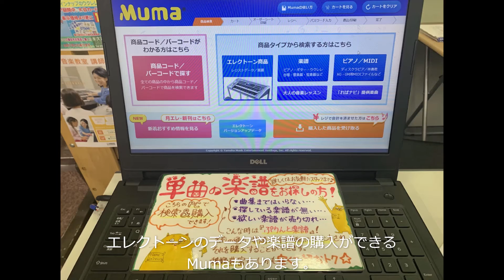【大谷楽器】熊本 楽譜 スコア 本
九州最大規模の楽譜を取り揃えています。
【取り扱いジャンル】
多くの出版社との取引があります。

株式会社 大谷楽器
熊本市中央区上通町７－１
お問合せ ０９６－３５５－２２４８